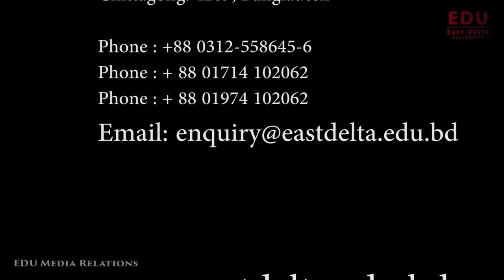KEYNOTE SPEAKER DR. MOHAMMAD KAYKOBAD'S SPEECH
EDU Engineering Day 2018
Inauguration  Ceremony

Organized By:
School of Science, Engineering & Technology,East Delta University .